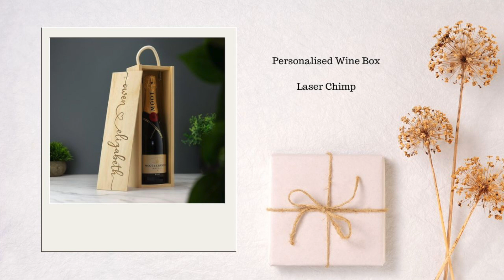Wedding Gift Inspiration | Gifts Ideas the Couple Will Love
Whether you're the couple looking for ideas for your gift registry, or a guest wanting to get a thoughtful gift, we've got all the wedding gift inspiration to solve your problems. At a variety of price points and for those token, more personal gifts that may be in addition a gift registry present, you'll soon be able to check off "buy wedding present" from your to do list.

Links to products:
• Products featured on Etsy * - affiliate link - this means we get a small amount of commission if you go on to purchase items through this link, at no extra cost to you.

Got any questions or video requests?  Leave them in the comments below and we'll do our best to help.  Let us know which tip you thought was most helpful in the comments!  THANKS!